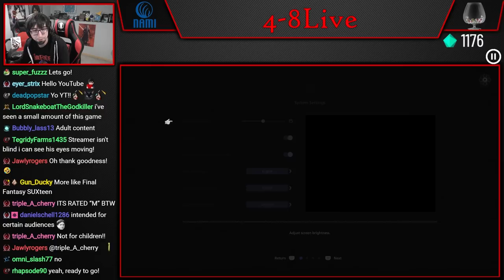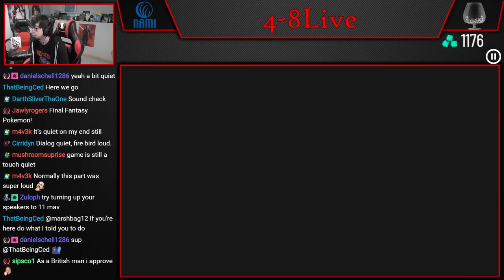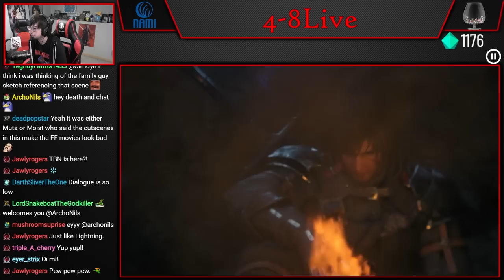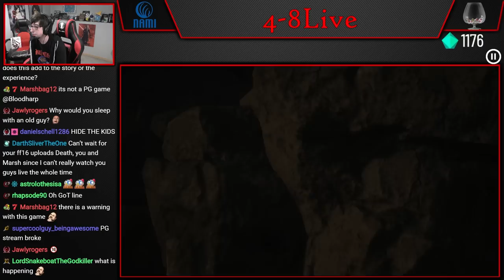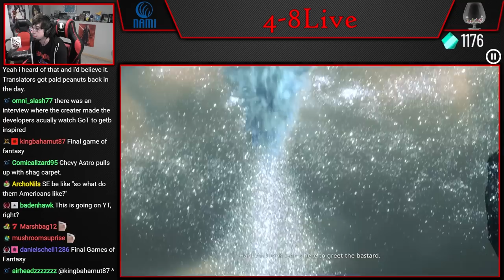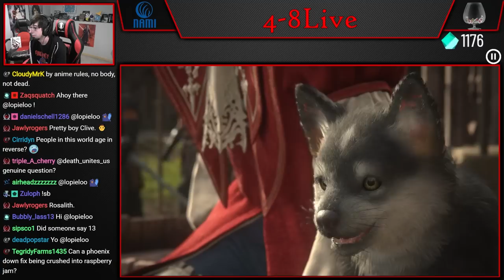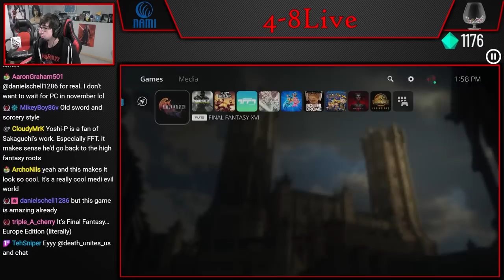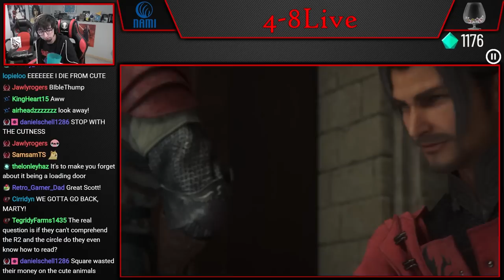Let's Play Final Fantasy XVI (Part 1) [4-8Live]